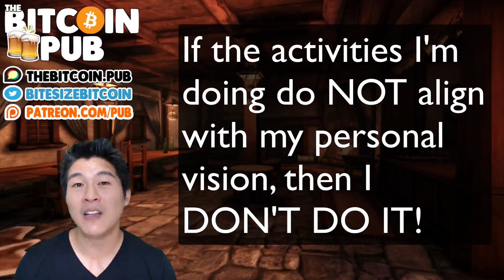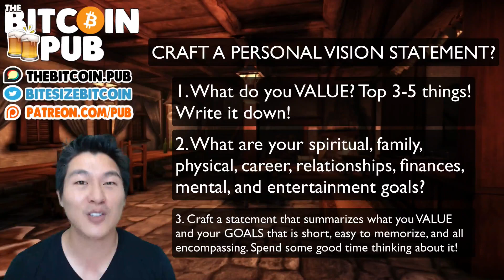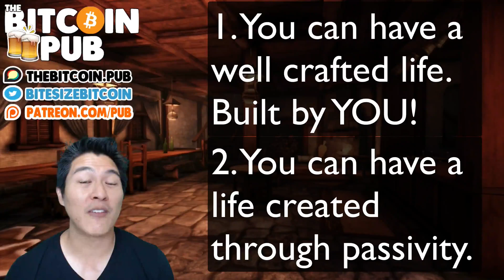Day 42 - Craft YOUR Life VISION Statement!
10 Days of Bitcoin: 💯 Free Email Course!